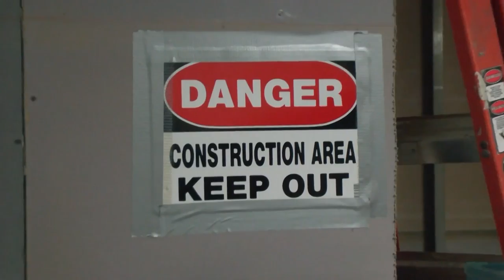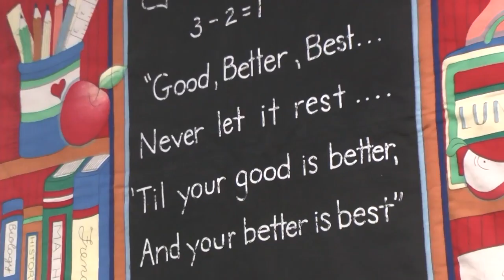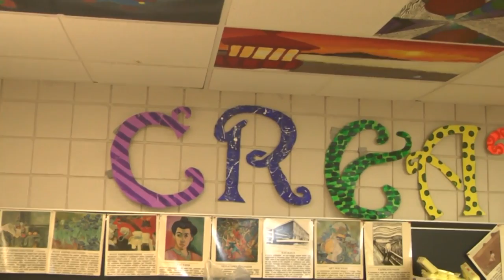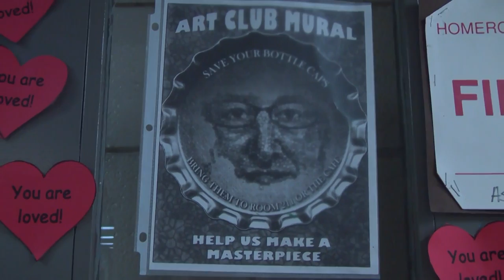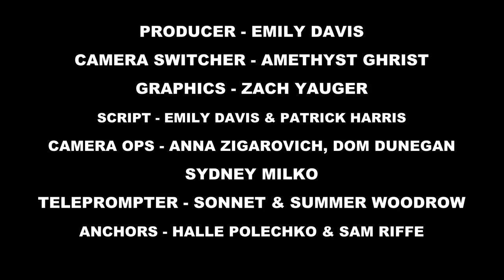What's Up, Warriors? 4/23/15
Produced by Video III students.